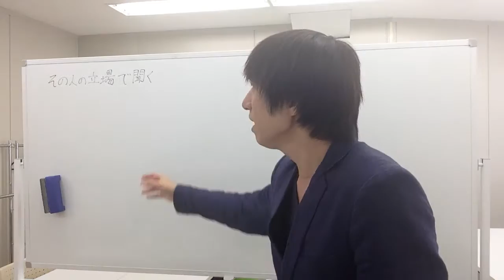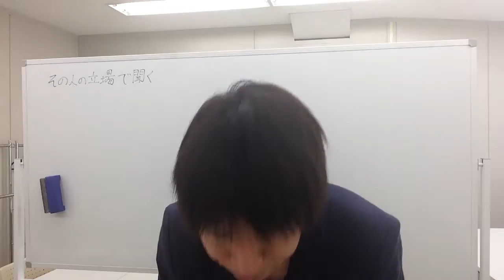その人の立場で聞く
私が好きな話で、７つの習慣という大ベストセラーの
本にも取り上げられてて、人間関係がうまくいくために
一番重要だと思う話が、この話です。

人間、自分の立場を解ってくれる人って、自分にとって
とてもありがたい存在ですよね。

何か悩みを抱えてる時、辛い時とかは、話を聞いて
くれるだけで、気持ちが楽になったことがある人は、

この話は私が普段から言ってる大事な話ですので、
日頃から意識していただけたらと思ってます。

家から一歩も出ず、ネットだけで何もしなくても働かずに、毎月２０万円以上の収入が入り続ける方法を10種類以上公開してる80万円相当のプレゼントを渡させていただきます(^_^) LINE ID : 『himari23946』